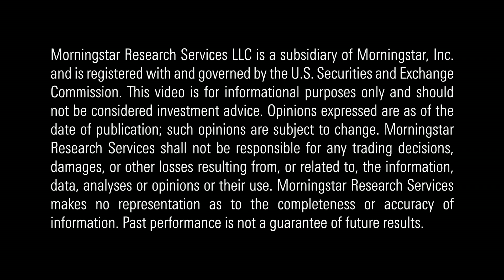Surprises from Berkshire's Annual Meeting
Morningstar's Gregg Warren discusses the meeting's cautious tone, Berkshire's lack of buying during the downturn, and unloading the airlines.